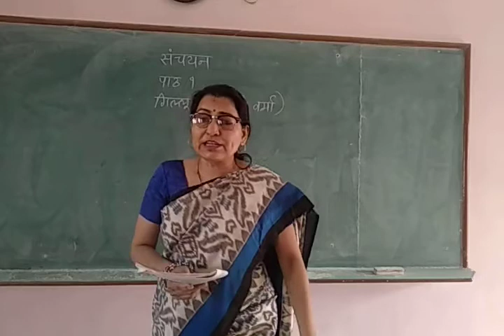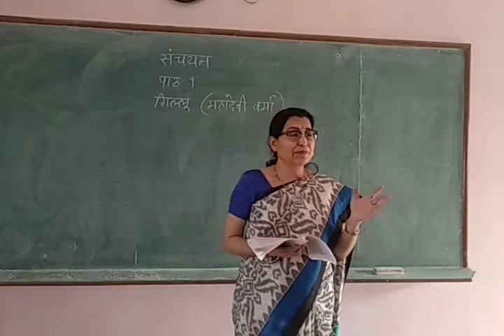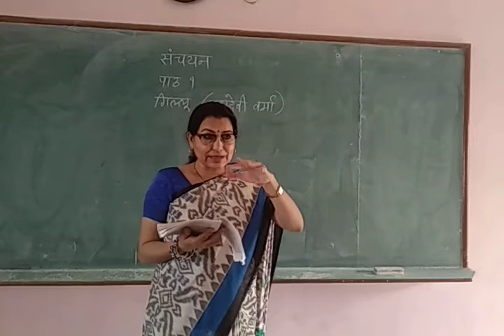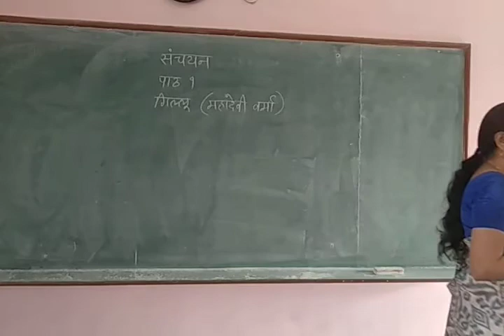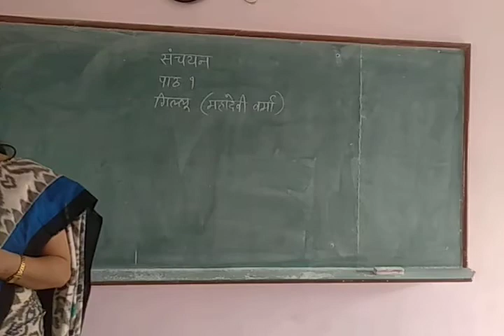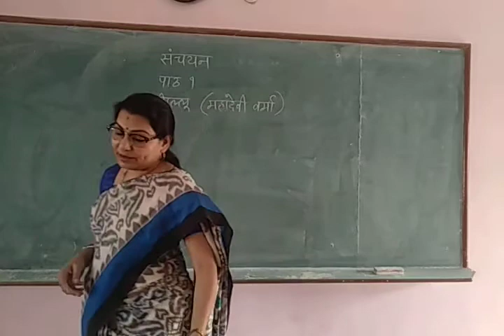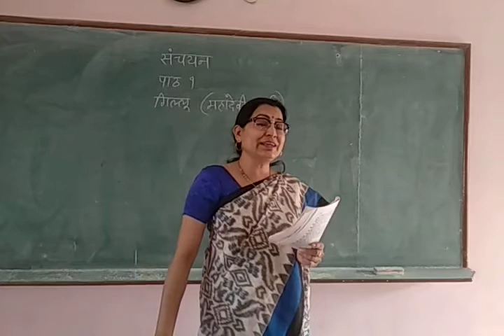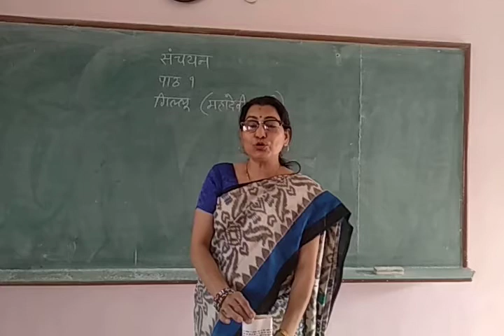Class 9 Diamond Hindi Lecture 17 02 21